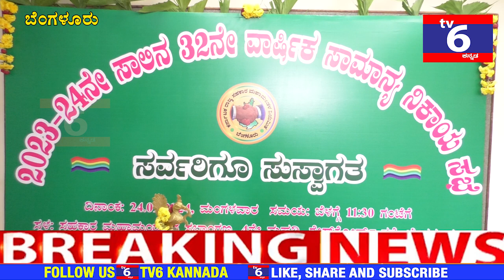GT Devegowda, ಸಹಕಾರಿ ಕ್ಷೇತ್ರದಲ್ಲಿ ಎಲ್ಲರಿಗೂ ಉತ್ತಮ ಶಿಕ್ಷಣ, ತರಬೇತಿ ಮೂಲಕ ಅಭಿವೃದ್ಧಿಗೆ ಒತ್ತು ನೀಡಲಾಗುವುದು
ಸಹಕಾರಿ ಕ್ಷೇತ್ರದಲ್ಲಿ ಎಲ್ಲರಿಗೂ ಉತ್ತಮ ಶಿಕ್ಷಣ, ತರಬೇತಿ ನೀಡುವ ಮೂಲಕ
ಅಭಿವೃದ್ಧಿಗೆ ಒತ್ತು ನೀಡಲಾಗುವುದು
ಕರ್ನಾಟಕ ರಾಜ್ಯ ಸಹಕಾರಿ ಮಹಾಮಂಡಳ ನಿಯಮಿತದ ೩೨ನೇ ವಾರ್ಷಿಕ ಸಾಮಾನ್ಯ ನಿಕಾಯ ಸಭೆ.